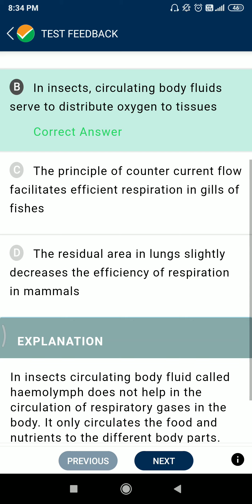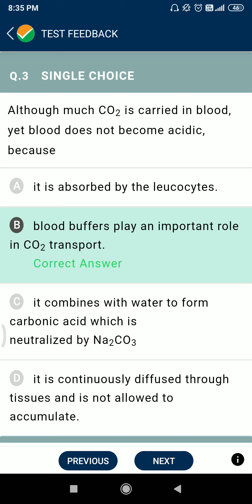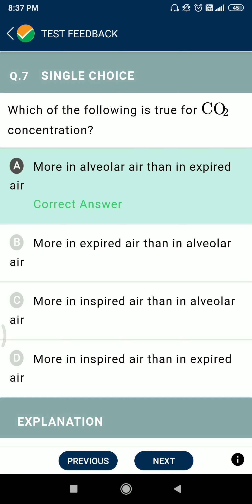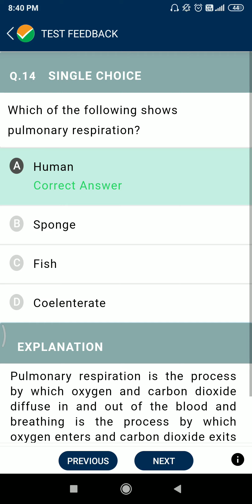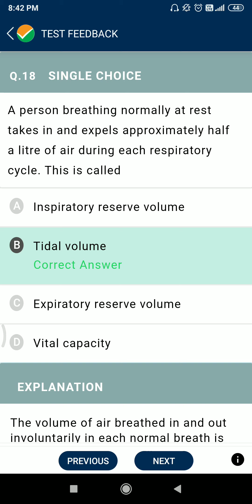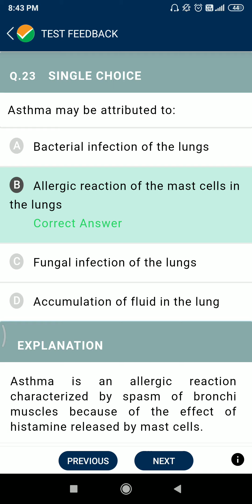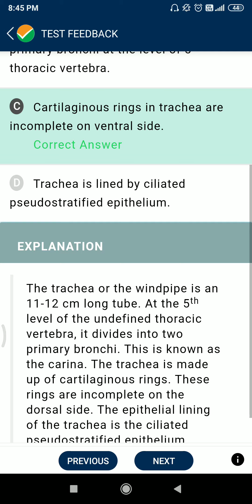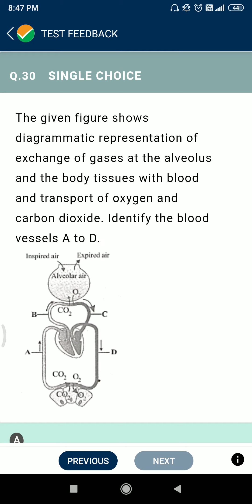NTA Abhyas Chapter wise Test -5 |NEET 2021